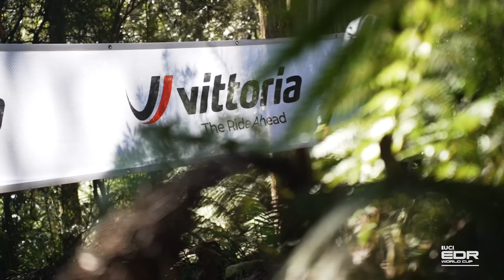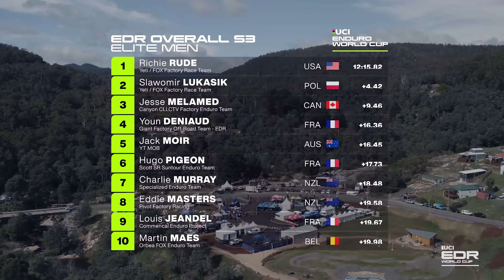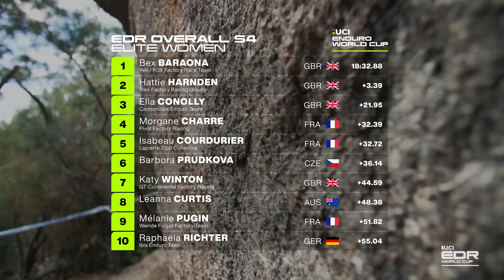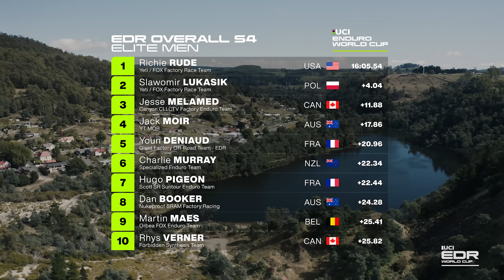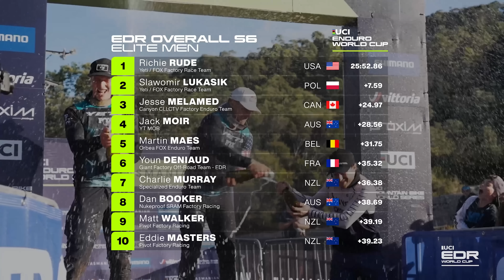Derby UCI Mountain Bike Enduro World Cup | Round 2 Highlights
After an explosive start to the 2023 Enduro World Cup season, racing moves to a fan and rider favourite. Derby, Tasmania has hosted the Enduro racing and won the coveted trail of the year award twice. So if it's epic trail you're after, with some of the steepest, most commiting rock rolls and gap features riders will face this year, than look no further than round 2, the Derby UCI Mountain Bike Enduro World Cup.

📹 Round 1 👉 youtu.be/N3jQXTFczxo
📹 GMBN Racing Show Ep1 👉 youtu.be/BY_-W8BHW-k

🎵 Music Licenced by Epidemic Sounds 🎵